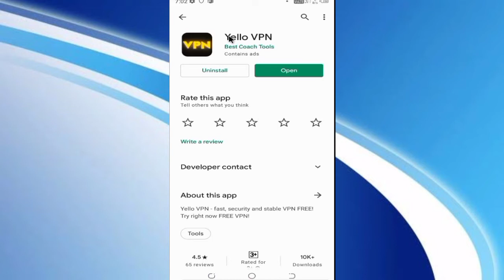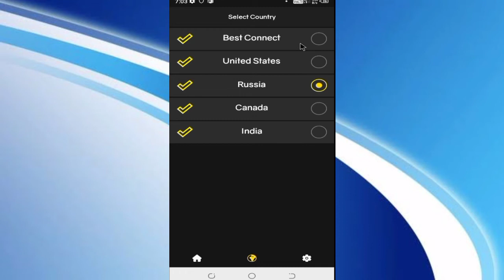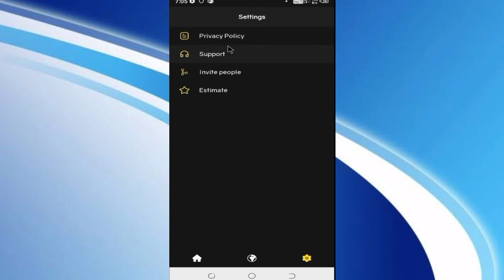Yello Vpn Kaise Use Kare || How To Use Yello Vpn || Yello Vpn App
Dotso Is video Me Maine Aapko Ye Bataya Hai Ki Yello Vpn App Kaise Use Kare Ummeed Hai Apko Ye Video Bahut Pasand Aayega Thank You so much….